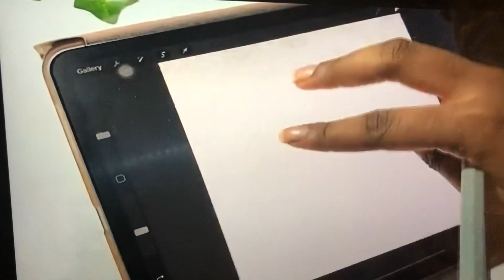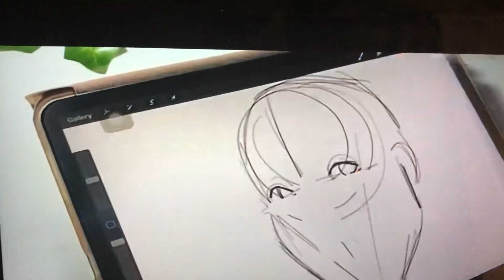June 29, 2021